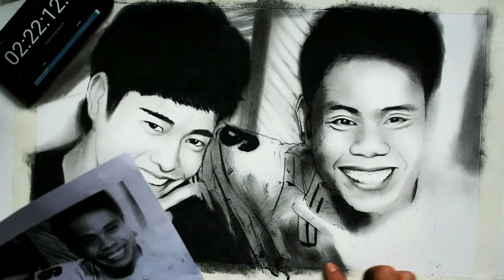Fumiya and Yamyam Charcoal Drawing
Fumiya and Yamyam pbb charcoal Drawing
Speed Drawing realistic
Charcoal Drawing time lapse art
Paper 24 x 17 smooth surface Winasor & Newton
Charcoal Powder Cretacolor
Art by Junar Valencia
Pinoy Ako remix